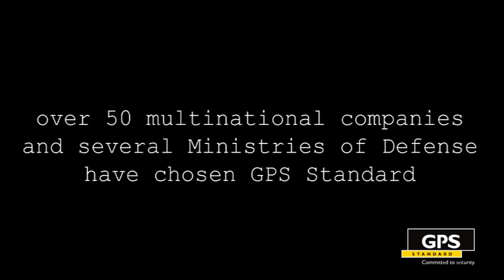GPS PLUS - SOLAR POWER PLANT